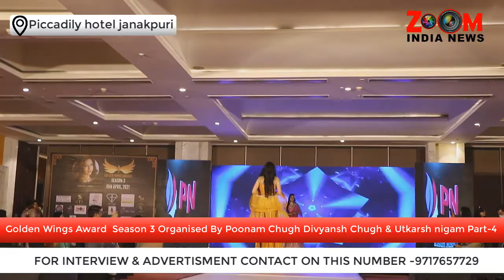Goldem Wings Award Season -3 Utkarsh Nigam poonam chugh & divyansh Chugh bunny Part - 4